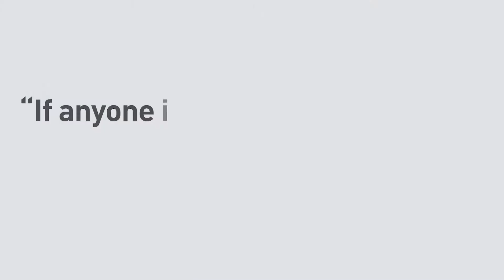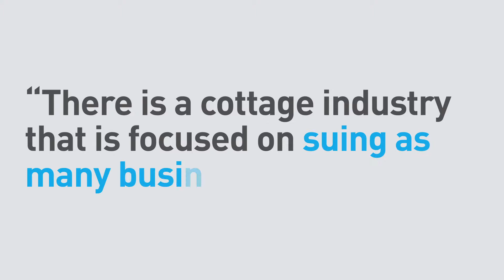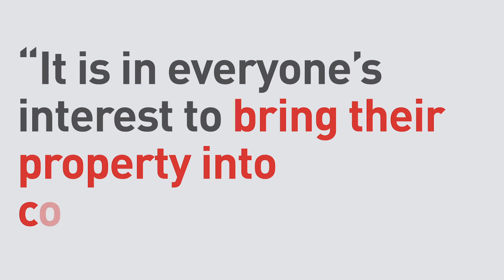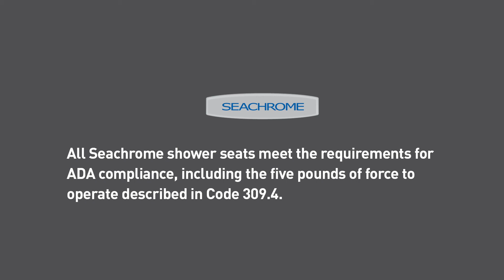Compliance with ADA Code 309.4: How to Avoid Lawsuits and Penalties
As co-owners of ADA Compliance Professionals, Inc., Mark Tudor and David LoPresti are CASP-certified disability access consultants who collectively have more than 30 years of experience in the construction industry. In this video, they share their expertise about the risks of ADA lawsuits, and what business owners can do to ensure they are compliant with ADA regulations.

Today, Mark and David estimate that approximately 33% of the properties they assess are involved in active litigation. Law firms are specializing in restroom non-compliance, and ADA Code 309.4 is emerging as a new potential area of litigation. ADA Code 309.4 – also known as the five-pound rule – stipulates that operable parts, including shower seats, must be usable with one hand without requiring more than five pounds of force, and shall not require tight grasping, pinching or twisting of the wrist. To comply, choose shower seats from Seachrome, the only accessibility product manufacturer to offer ADA Code 309.4 compliance across its full line of shower seats. Seachrome’s patented Lift-Assist Technology ensures total compliance with the ADA five-pound rule.

Find out more about compliance with ADA Code 309.4 by visiting